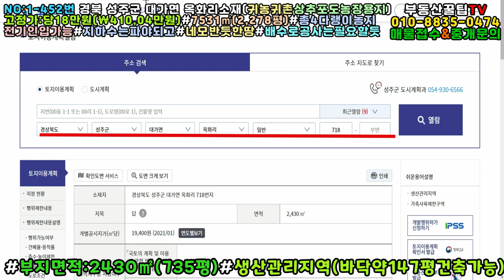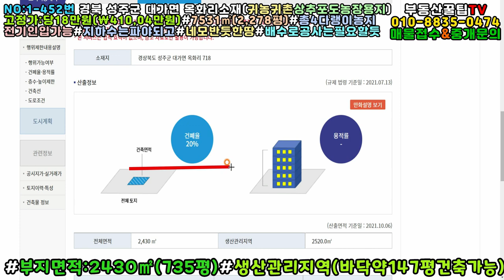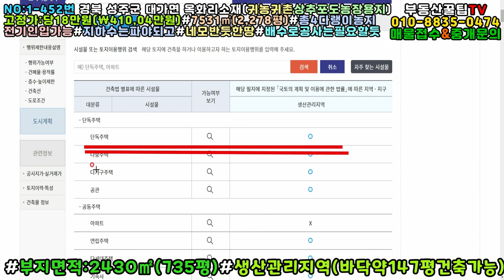NO:1-452번#성주군땅.성주땅.성주군부동산.성주부동산.성주군공인중개사.성주군대가면옥화리귀농귀촌주택용지.성주군대가면귀농귀촌주택부지.성주군대가면귀농귀촌주택지.성주군대가면귀농주택부지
경북 성주군 대가면 옥화리 귀농귀촌주택용지매매

농지면적:7531㎡(2,278평)

고정가:당18만원(\410,040,000원)

지  역:농업진흥구역#생산관리지역

지  목:답

용  동:상추농장지,포도농장지,참외농장지..등등

특  징:서북향토지#건물은 남서향으로 건축가능

총4다랭이땅

농업진흥구역:5101㎡(1,543평)

생산관리지역:2430㎡(735평)

전기인입가능#지하수는 파야되고

배수로공사필요하고

일조량은 살짝 부족할듯#

성주읍내10분#대구성서40분거리